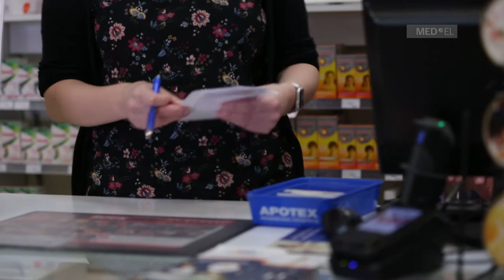Getting Back to Work with Cochlear Implants | MED-EL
When Teresa lost her hearing suddenly, she felt very isolated from the world. But since getting her cochlear implants, she has been able to return to work, and enjoy life to the fullest again.